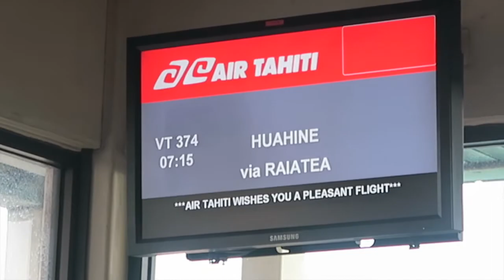WELCOME TO HUAHINE 🔆 in French Polynesia - Teddy'joncT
NEW PROJET EN POLYNESIE ❤️
pOUCE Bleu pour des vidéos dans les Iles Sous Le Vent  ❤️

SNAP: teng.teddy

🔥 • Musical.ly : teng.teddy

605 ❤️